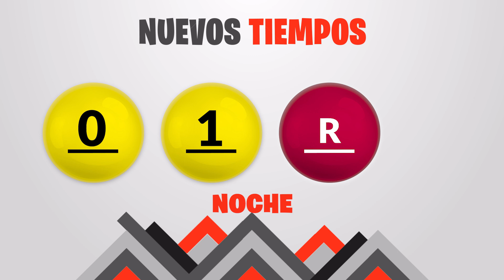Sorteo 7:30PM Nuevos Tiempos y 3 Monazos del Sábado 14 de agosto del 2021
Resultados Nuevos Tiempos y 3 Monazos del día Sábado 14 de Agosto
Resultados de Nuevos Tiempos sabado catorce de Agosto de 2021
Resultados de las loterias de Costa Rica del sabado catorce de Agosto de 2021
Resultados del sorteo catorce de Agosto
Qué número jugó en nuevos tiempos el sabado catorce de Agosto de 2021
Qué número jugó en 3 Monazos el sabado catorce de Agosto de 2021
Sorteo de nuevos tiempos sabado catorce de Agosto de 2021
Sorteo de las loterias del sabado catorce de Agosto de 2021
Tica 14 de Agosto
Tica de 14 de Agosto
Loterias Ticas del 14 de Agosto
loterias de Costa Rica del dia sabado 14 de Agosto de 2021

Nuevos Tiempos 7:30pm Noche
Nuevos Tiempos 7:30pm Noche hoy
Nuevos Tiempos 7:30pm Noche resultados
Nuevos Tiempos 7:30pm Noche resultados hoy

Nuevos Tiempos 7:30pm
Nuevos Tiempos 7:30pm hoy
Nuevos Tiempos 7:30pm resultados
Nuevos Tiempos 7:30pm resultados hoy

3 Monazos 7:30pm Noche
3 Monazos 7:30pm Noche hoy
3 Monazos 7:30pm Noche resultados
3 Monazos 7:30pm Noche resultados hoy

juego 3 Monazos 7:30pm
juego 3 Monazos 7:30pm hoy
juego 3 Monazos 7:30pm resultados
juego 3 Monazos 7:30pm resultados hoy

3 Monazos 7:30pm Noche
3 Monazos 7:30pm Noche hoy
3 Monazos 7:30pm Noche resultados
3 Monazos 7:30pm Noche resultados hoy

3 Monazos 7:30pm Noche
3 Monazos 7:30pm Noche hoy
3 Monazos 7:30pm Noche resultados
3 Monazos 7:30pm Noche resultados hoy

3 Monazos 7:30 pm Noche
3 Monazos 7:30 pm Noche hoy
3 Monazos 7:30 pm Noche resultados
3 Monazos 7:30 pm Noche resultados hoy

3 Monazos 7:30 PM, 3 Monazos 7:30 PM hoy
3 Monazos 7:30 PM resultados
3 Monazos 7:30 PM resultados hoy
jps Sorteo Nuevos Tiempos 7:30 PM
jps Sorteo 3 Monazos 7:30 PM
jps Sorteo Premia 2 7:30 PM
Nuevos Tiempos 7:30 PM
Nuevos Tiempos 7:30 PM hoy
Nuevos Tiempos 7:30 PM resultados
Nuevos Tiempos 7:30 PM resultados hoy
3 Monazos 7:30 pm Noche
3 Monazos 7:30 pm Noche hoy
3 Monazos 7:30 pm Noche resultados
3 Monazos 7:30 pm Noche resultados hoy